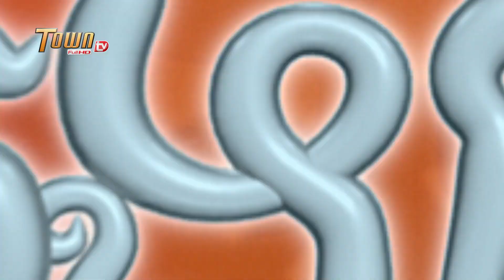ថាខូចៗមែន| ដូច្នឹងផង! រដូវកាលទី2 - Town FullHD TV | Tha Khoch Men